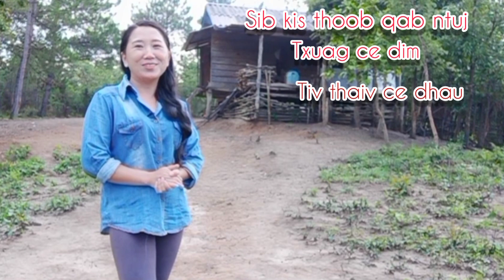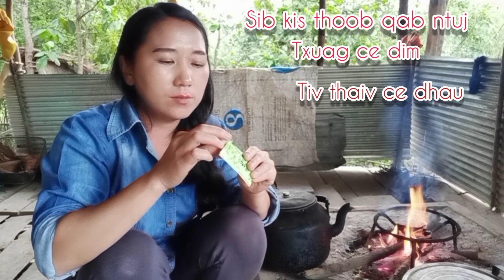Xub paub xub siv koj thiaj tsi kis tau kab mob 19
Siv Qreentea(ຊາຂຽວ) thiab Qaub ໝາກໜາວ
yuav pab txhawb koj tus tiv thaiv kab mob hauv lub cev kom khov kho .thiaj li yuav tsi kis tau kab mob